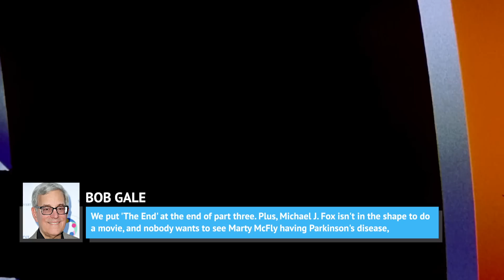Back To The Future Stars Give Unfortunate Update On Fourth Movie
We live in a time where movie sequels are everywhere we turn. These days, sequels are already planned even before the original movie hits theaters. Giant film franchises rely on them, and whether you love them or not, sequels are here to stay.

So, this begs the question of whether movie fans will be seeing a fourth movie from one of sci-fi's most beloved franchises, Back to the Future. Back in the '80s, the popular franchise introduced the world to Marty McFly, Doc Brown, and the time-traveling flying DeLorean.

However, two supporting cast members from Back to the Future have given an unfortunate update on a fourth movie. Never say never in Hollywood, but the news doesn’t look good.